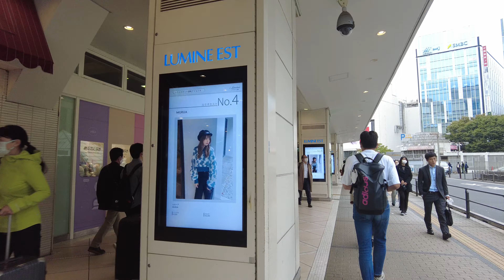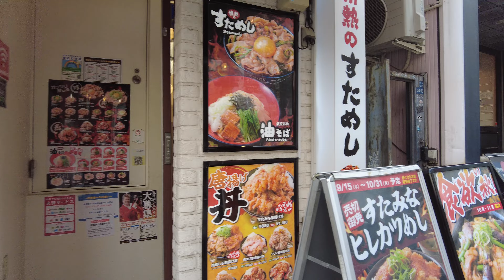【4K/Tokyo】 walk in Japan/Shinjuku/新宿を散歩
I walked in Shinjuku.

Date:2022/10/22 Sat.

新宿のお散歩動画です。
ご視聴いただきありがとうございます。

撮影日時:2022/10/22(土)
カメラ:DJI  POCKET2

00:00 NEWoMan新宿前/ In front of NEWoMan Shinjuku
01:00 新宿駅 東南口広場/ Shinjuku Station Southeast Exit Square
04:54 新宿駅 東口広場/ Shinjuku Station East Exit Square
06:58 モア4番街/ MOA 4th street
13:18 伊勢丹新宿/ Isetan Shinjuku
16:31 新宿駅へ向かう/ Go to Shinjuku Station